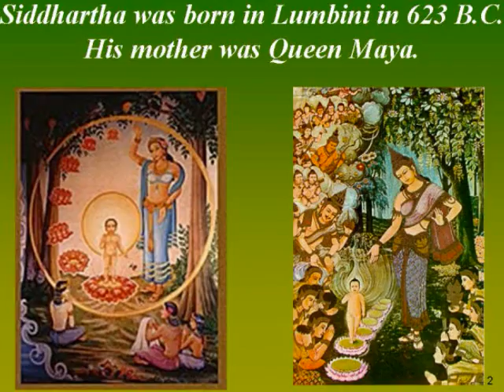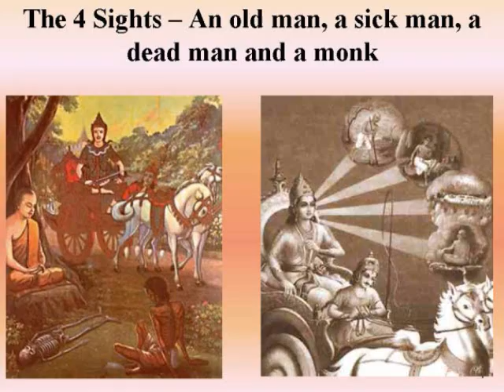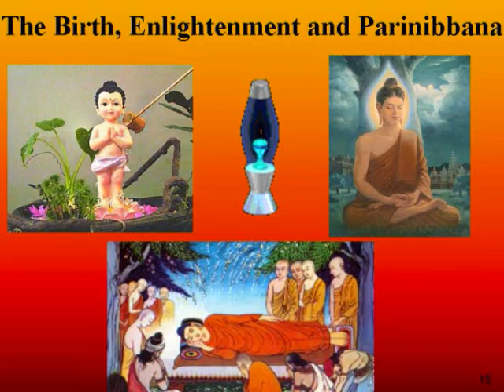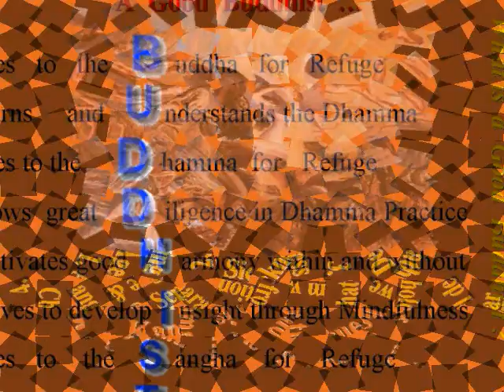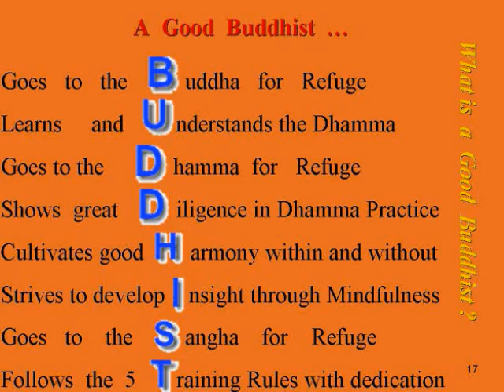A Wesak 2015 Message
A Wesak Message 2015 read to the accompaniment of Slides depicting the Buddha's life.  For Contemplation.